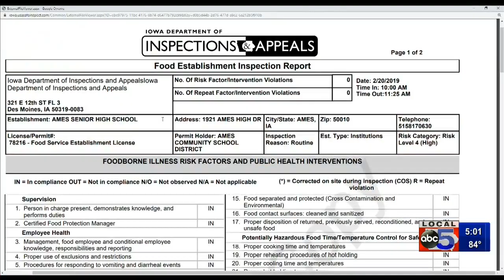Ames High School serves student moldy muffin